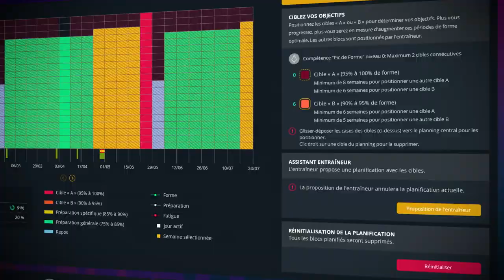Pro Cycling Manager 2023 - Launch Trailer